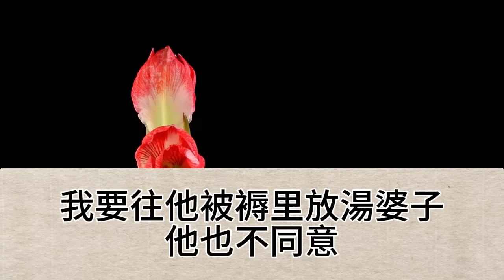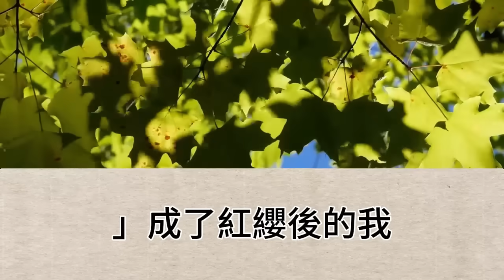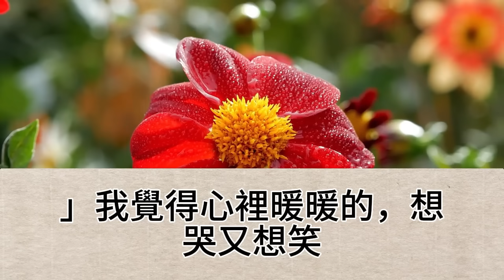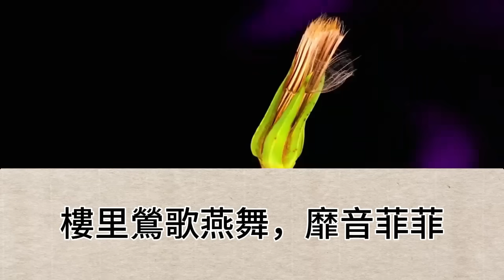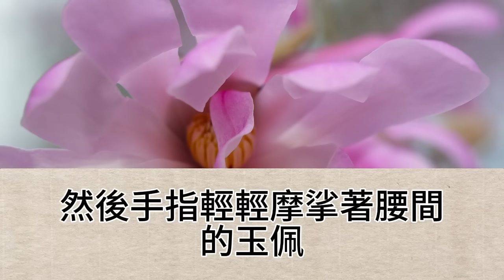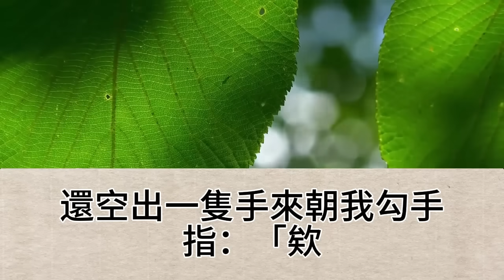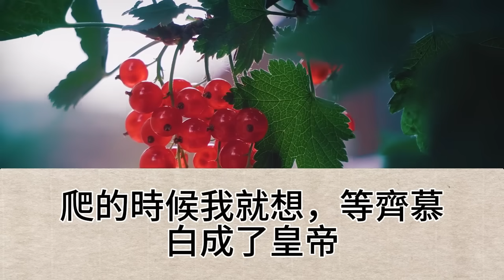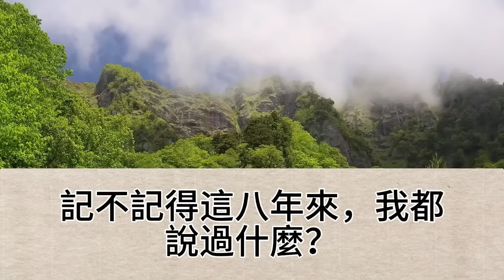公子被誣陷通敵叛國，我背著他逃了出來，他遞給我一塊祖傳玉佩，說夠我一輩子花了，我拿著玉佩走了，又返回，當鋪看過了，這是假的【幸福人生】